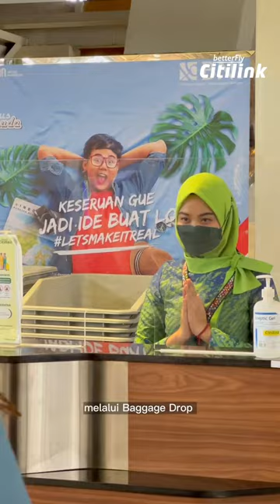CiTips Ketentuan Bagasi Mulai Tanggal 16 April 2023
Hi Citilinkers. BikinLebih tenang terbang bareng Citilink.

Citilinkers, jangan lupa untuk pastikan membawa bagasi sesuai ketentuan bagasi Citilink.

Mulai 16 April 2023, apabila Citilinkers membawa bagasi ke kabin pesawat lebih dari ketentuan, maka akan dijadikan bagasi tercatat yang dimuat di cargo compartment dan akan dikenakan biaya Rp250.000 per buah. Pengecekan ini akan dilakukan oleh petugas kami di ruang tunggu keberangkatan.

Yuk simak video CiTips berikut untuk informasi lebih lanjut